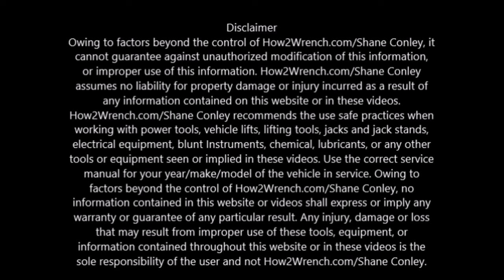Have you ever fought an axle removal or installation? This may be why.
Have you ever fought an axle removal or installation? This may be why. Although not the only possible reason, this is one I run into often enough. This is a good example of one problem causing another.

Keep Wrenching,
Shane Conley
Instructor/Motivator/Motorcyclist

Did you like this free video and hope to see more? Would you just like to say thank you with a donation?

Like freebies? Click here for a free diagnostic checklist!

broke the mold of the delivery of tech training. We offer professional tech training over the phone. Your shop, your schedule. If you have Apple products, we can even provide guided assistance over Facetime. (I suggest asking a friend to borrow theirs now!)

Imagine this… you’re in your shop wrenching away and you get stuck. You just hit a wall and no matter how hard you try, you can’t find a next step. You reach for the phone and hit speed dial. The number saved in your favorites is your personal coach at How2wrench! No sitting through hours of YouTube videos, websites or giving up!

You can schedule time with a veteran technician to walk you through what you’re wrenching on. You can email info, photos and details directly to trainer. It’s the next closest thing to us sitting right next to you.

This service is intended to fill the gap in many areas of need. Let me list a few:

The DIY person needing help with a specific skill
A tech just needing an advanced lesson or next step in their knowledge base
Someone who would give anything to drop everything and move to a tech school but life just didn’t deal those cards. They understand the learning curve may take longer but are relentless in their desire to learn.
Observant parents lacking the skill sets to teach their kids mechanics but see them craving to use tools and their hands.